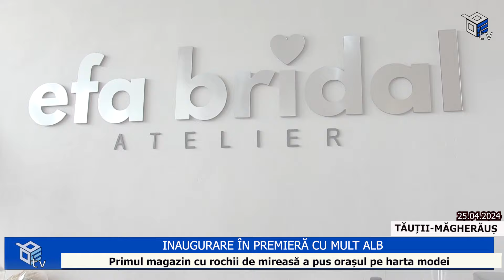INAUGURARE ÎN PREMIERĂ CU MULT ALB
Primul magazin cu rochii de mireasă a pus orașul Tăuții-Măgherăuș pe harta modei